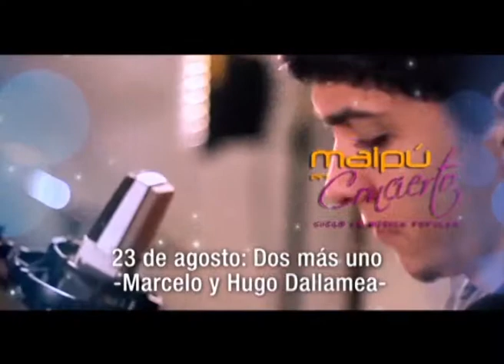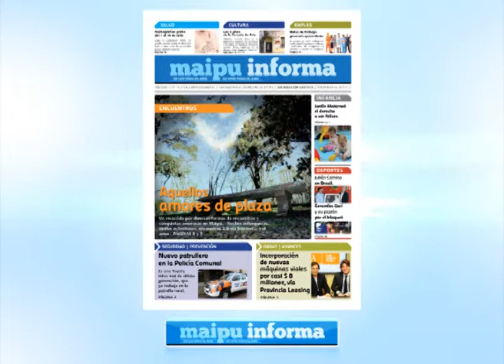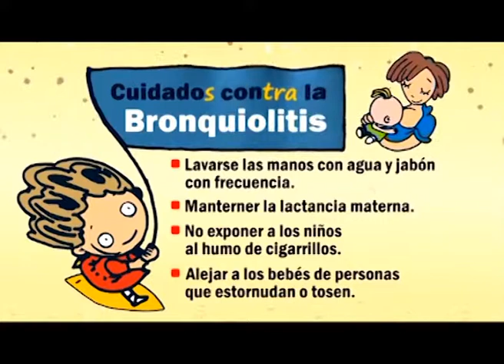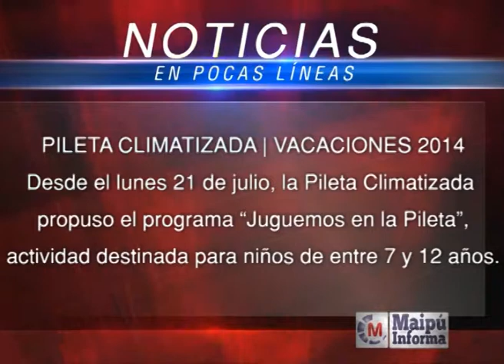Maipú Informa Tv - Emisión 308 (31-07-2014)